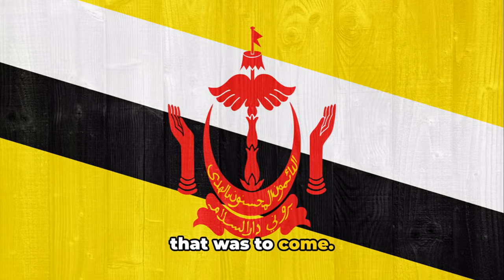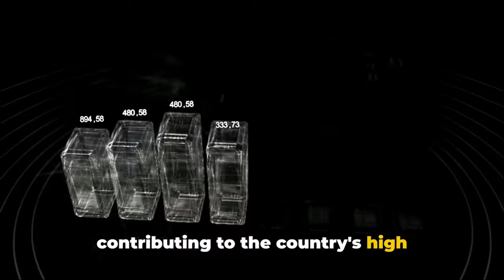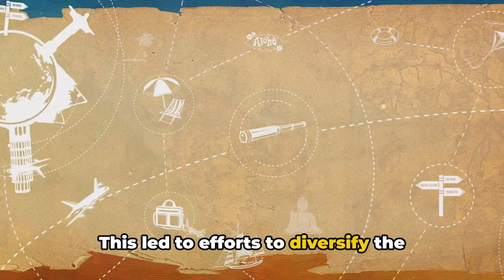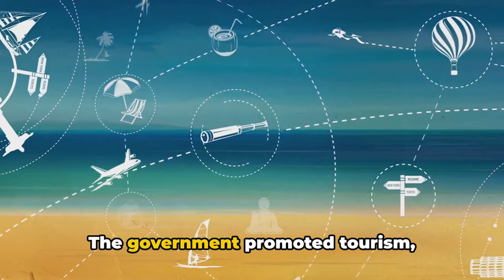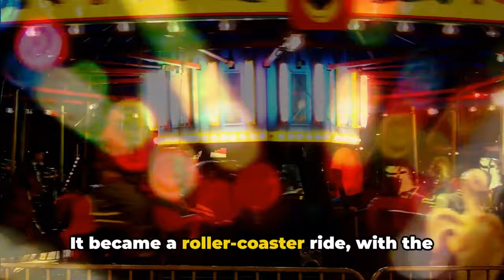Brunei's Economic Evolution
The video provides a historical overview of Brunei's economy, starting from its pre-20th-century reliance on maritime trade and the spice trade, through its transformation into an oil-rich nation in the mid-20th century, and into the challenges and opportunities it faces in the 21st century. It discusses how Brunei's economy evolved from being primarily agrarian to becoming heavily reliant on oil revenues, leading to significant economic growth and investment in infrastructure, education, and healthcare.